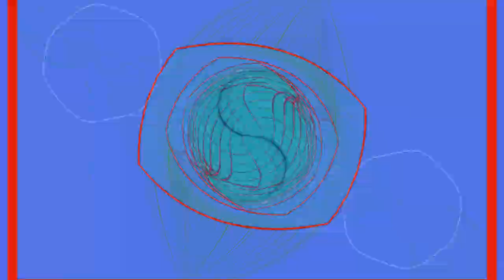Carsten Lehmann - Impression Of Arkana Remix (Original Theme by Frank Klare 1995)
This is the remix of Carsten Lehmann from the track "Impression Of Arkana". The original theme of Frank Klare was released on the CD "Frank Klare - Transcental Medication" 1995.